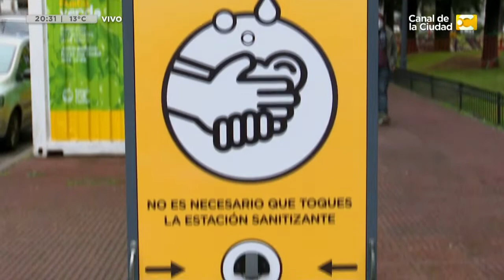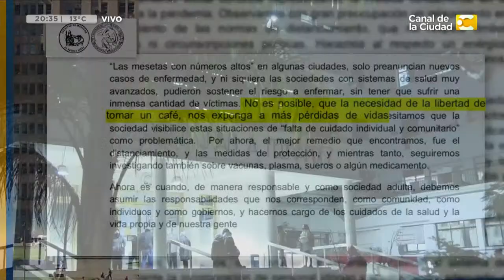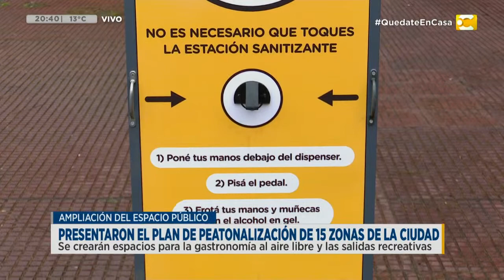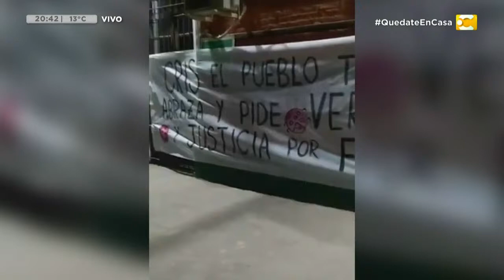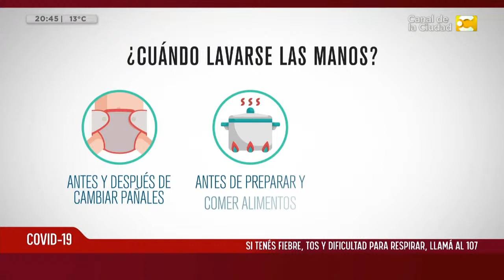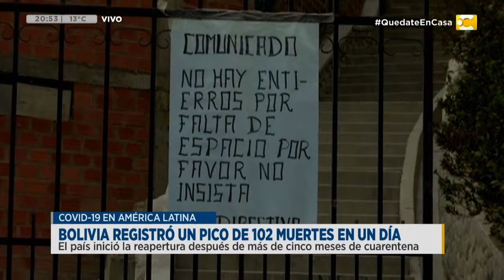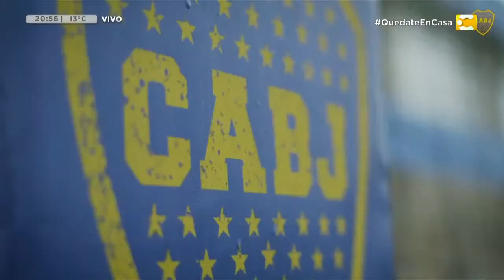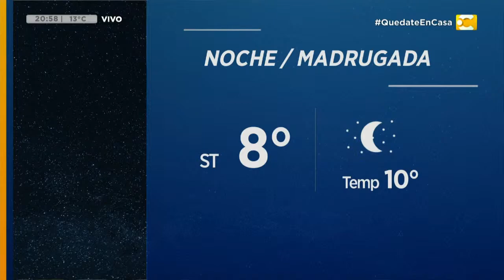Las Noticias a las 20:30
🗞️ Piden reducir la circulación para colaborar con el sistema sanitario
🗞️ Restricciones para el consumo en bares y restaurantes
🗞️ Axel Kicillof recibió a los intendentes del Gran Buenos Aires para abordar la toma de tierras
🗞️ Los anticuerpos contra el COVID permanecen después de 4 meses
🗞️ River no entrena más en la burbuja sanitaria de Ezeiza